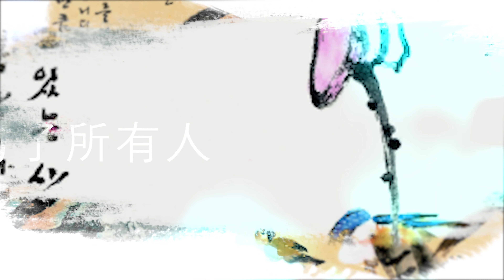[마음을 담은 그림선물] 학과 소나무 - 송학도 / 좋은 뜻을 담은 문인화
마음과 의미를 담아 선물하기 좋은 그림 두 번째 시간입니다.
이번에는 학과 소나무 그림입니다.
학과 소나무 모두 십장생입니다.
두 가지를 같이 그려서 장수를 기원한다고 합니다.
장수를 기원하며 학 그림을 선물해보시는 것은 어떨까요?